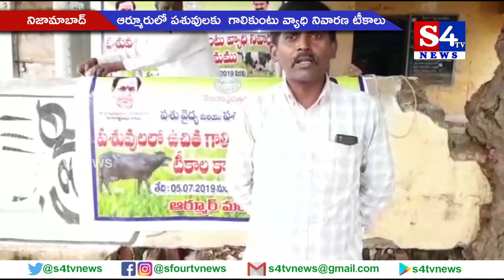ఆర్మూరులో ప‌శువుల‌కు గాలికుంటు వ్యాధి నివారణ టీకాలు - నిజామాబాద్